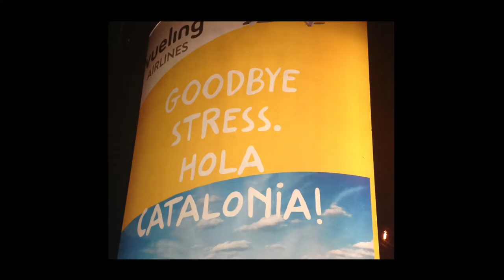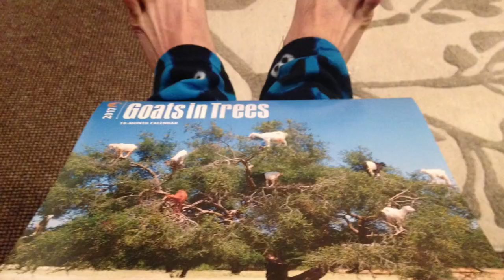2016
My 2016 through the photos in my phone camera roll (mostly).